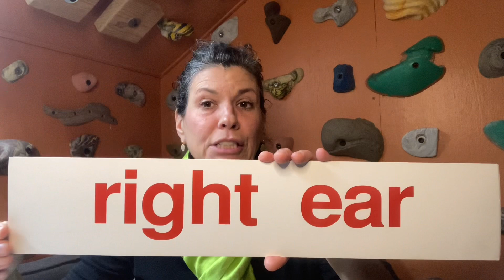Lesson 58A Baby/Children Learning to Read English Program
All couplets this week! We continue to build. After couplets, we’ll move to phrases, then sentences, and then a book! Keep showing up for your child, showing them these short videos sprinkled throughout the day. Begin with lesson 15 A, if you are just starting this program and build from there with the daily practice for your baby. You will be amazed to see them read in a matter of months. It is so cool! Aim to limit their viewing to these six videos a day. Try to be consistent, showing these videos to your child every day, and only when they are feeling happy.
10 couplets retired every five days and 10 new couplets introduced!